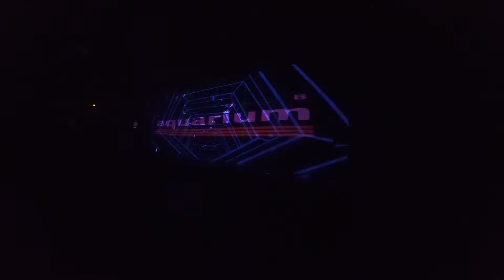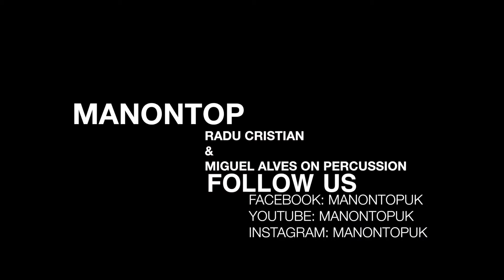LIVE PERCUSSION DJ SET - MANONTOP @ LIBRARY - MIGUEL ALVES ON PERCUSSION & RADU CRISTIAN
MANONTOP AND FRIENDS LIVE ACT CLUB AQUARIUM LONDON
MANONTOP - RADU CRISTIAN & MIGUEL ALVES ON PERCUSSION
MATT
SILVER
WAYNE CALITA
PAULO BARBOAS - MANONTOP PROMOTER